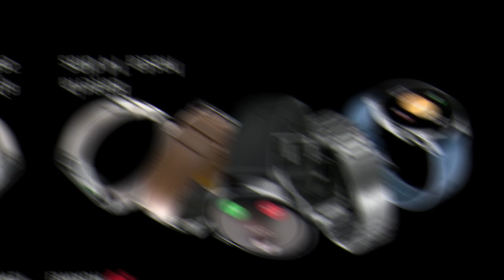⌚HUAWEI WATCH 3 SERIES⌚ - 💣¡VIENEN A COMERSE EL MERCADO!💣 👉ESTO ES TODO LO QUE TIENEN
En este video vamos a ver las características de los nuevos smartwatch de la marca china HUAWEI, unos relojes que prometen mucho